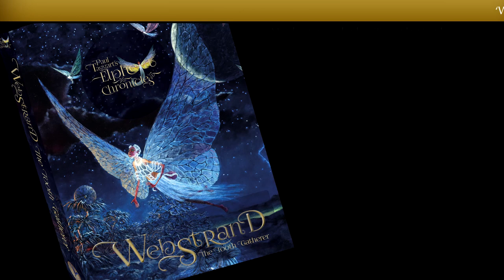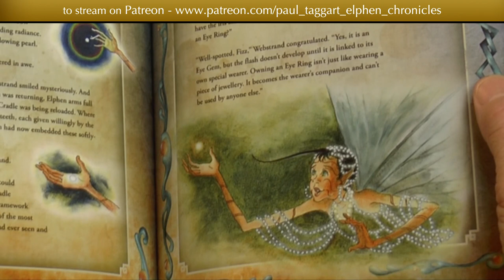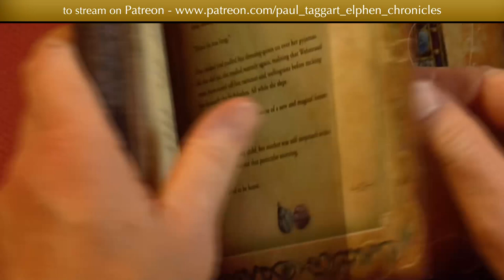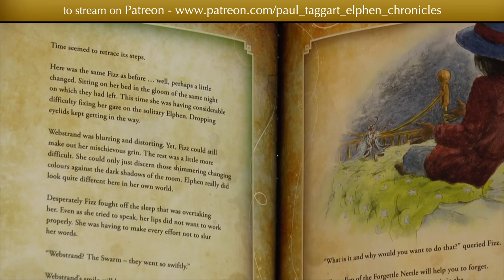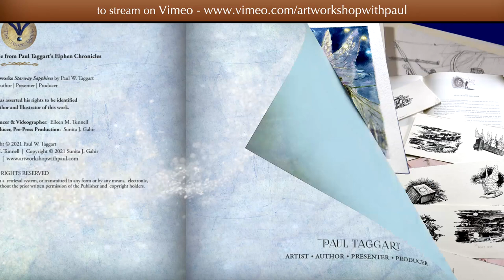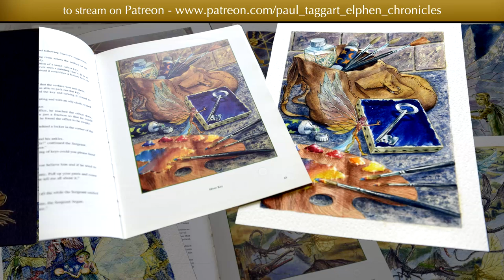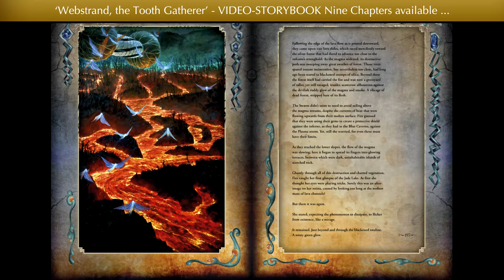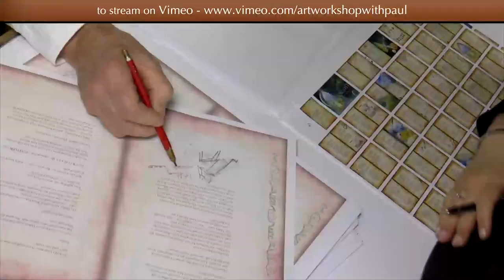TRAILER for Video-Storybook ‘Webstrand, the Tooth Gatherer’ from Paul Taggart’s Elphen Chronicles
Original Music and Soundscape composed by Liza Mulholland ('Paul Taggart's Elphen Chronicles' Music Director)Video-StoryBook, ‘Webstrand, the Tooth Gatherer’ - based on and inspired by our Design Director, Sunita Gahir’s lovingly created and enchanting, original design for the print-book version.

'Webstrand, the Tooth Gatherer' from 'Paul Taggart's Elphen Chronicles' published by The Three Quills, Highlands of Scotland, UK - symbolising the trio of creative strands that are art & design, writings and music, as created by:-
Paul Taggart – Artist : Author : Presenter : Producer [Sole Author & Illustrator of ‘Paul Taggart’s Elphen Chronicles©’]Eileen Tunnell – Project Director, Producer, Video Auteur ‘Paul Taggart’s Elphen Chronicles’Sunita Gahir – Design Director/Producer ‘Paul Taggart’s Elphen Chronicles’Liza Mulholland – Music Director/Producer ‘Paul Taggart’s Elphen Chronicles’REGISTER ON PAUL TAGGART’S OFFICIAL WEBSITE to receive personal updates Taggart’s Elphen Chronicles official Patreon account Taggart’s official Vimeo account